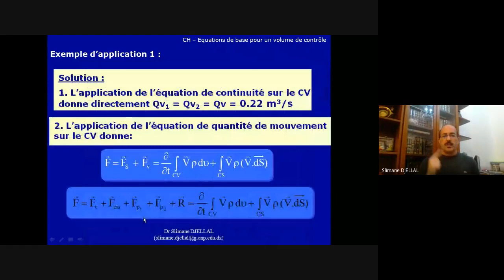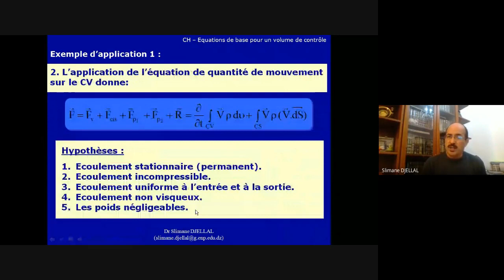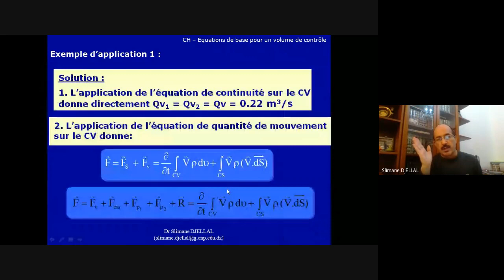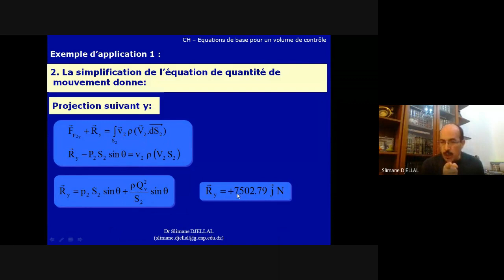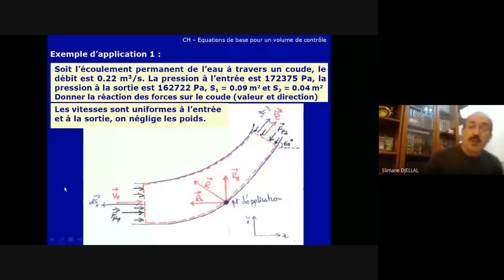Exercice 3, Part 2/2, équation intégrale sur un volume de contrôle (quantité de Mouvement linéaire)